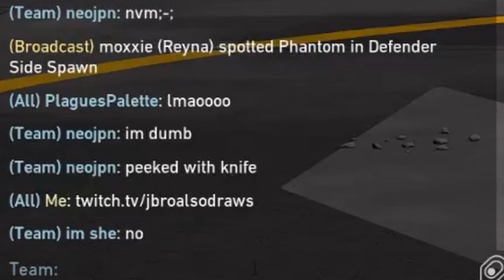Couples Therapy in VALORANT Spike Rush...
Catch Me Live on Twitch.tv/jbroalsodraws , 3pm CST Tuesdays through Fridays!